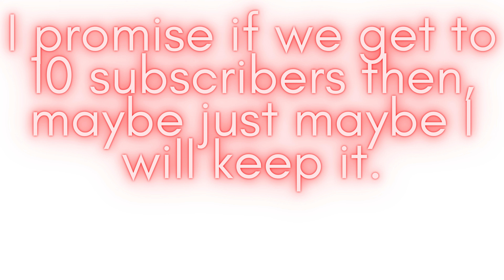⚠ Important video about my YouTube channel. ⚠ WATCH NOW!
Very important video which could be in risk of losing my YouTube channel